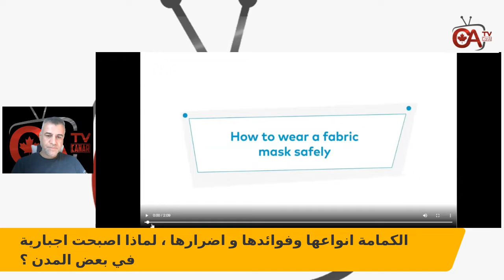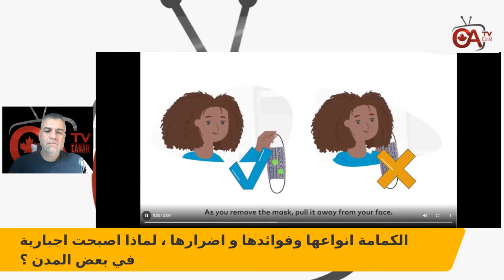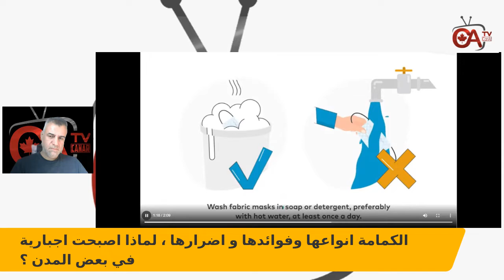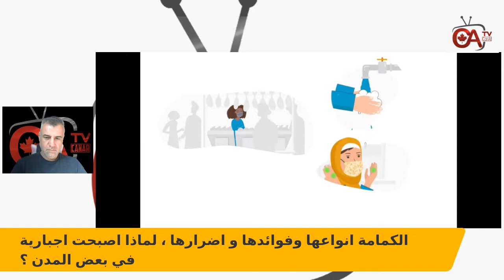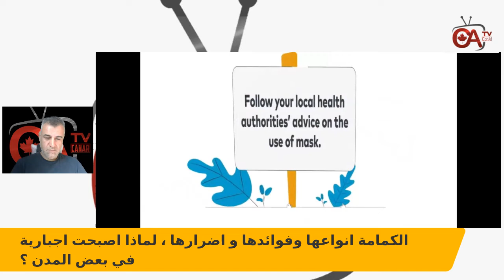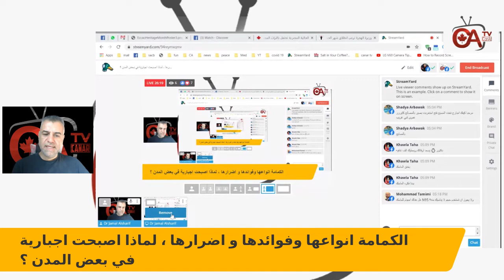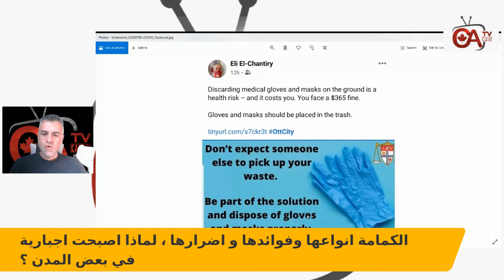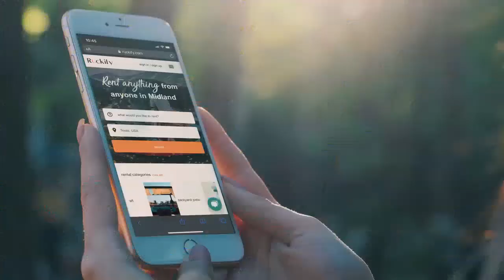الكمامة انواعها وفوائدها و اضرارها ، لماذا اصبحت اجبارية في بعض المدن ؟